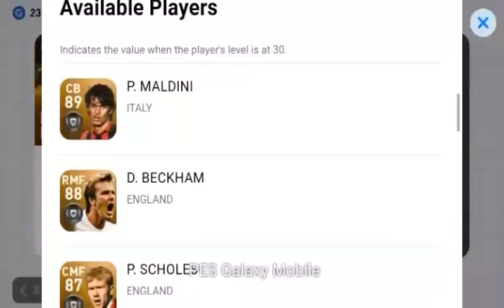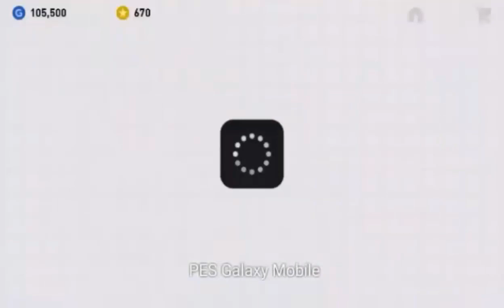Legend: Worldwide - It's Konami's Trap or Not || PES 2019 Mobile || PES Galaxy Mobile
Legend: Worldwide - It's Konami's Trap or Not Let's See || PES 2019 Mobile || PES Galaxy Mobile ||